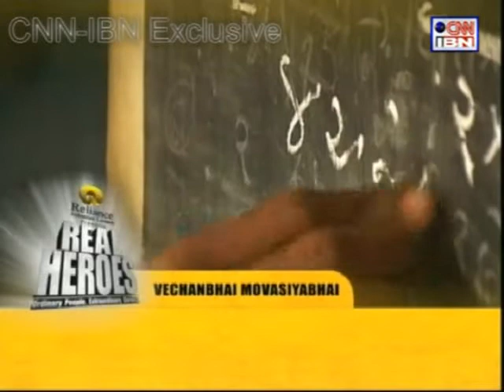Real Heroes Awards 2010 Seg 3